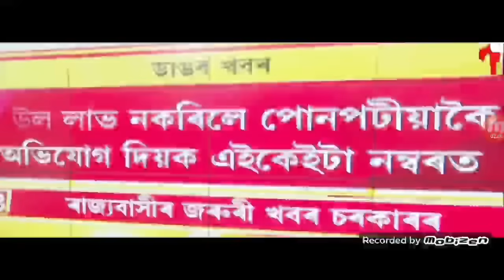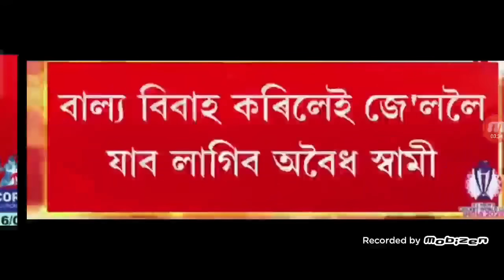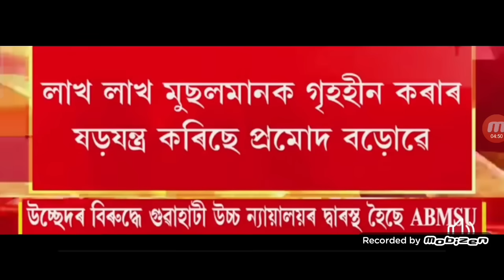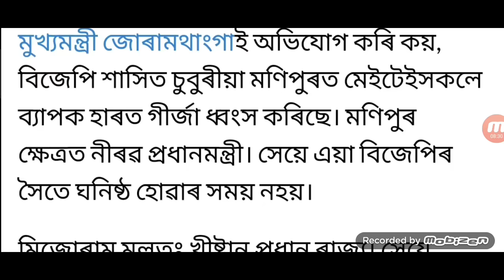হিমন্ত বৃহৎ ঘোষণা, BJP মোদী অন্ত, ৰাহুল গান্ধী প্ৰধানমন্ত্ৰী হব, মুছলিম খেদিব, অবৈধ স্বামী বিপদ মৰিব